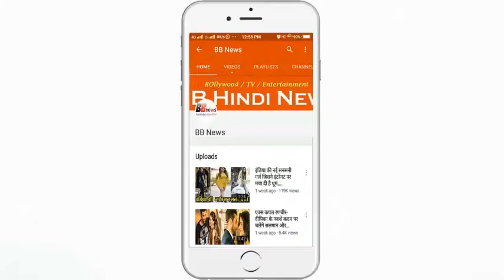50 डॉलर में गिरवी रखा गया 250000 डॉलर का प्राचीन वायलिन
50 डॉलर में गिरवी रखा गया 250000 डॉलर का प्राचीन वायलिन

अमेरिका के मैसाचुसेट्स राज्य में 250,000 डॉलर की कीमत वाला एक प्राचीन वायलिन 50 डॉलर के लिए गिरवी रख दिया गया। अधिकारियों ने इस बात की जानकारी दी। समाचार एजेंसी सिन्हुआ ने स्टोर प्रबंधक डायलन मैकडर्मिट के हवाले से कहा कि 1759 में फर्डिनेंडो गैग्लियानो द्वारा हस्तनिर्मित यंत्र पिछले सप्ताह समरविले में एक गिरवी की दुकान (पॉनशॉप ) के बाहर लगा दिखाई दिया।

इसकी कमान का अकेले ही मूल्य 16 से 18 हजार डॉलर है।

उसकी नीति के मुताबिक, पॉनशॉप की इसे बाजार में नीलाम करने से पहले 30 दिनों तक अपने पास रखने की योजना थी लेकिन जब तक वह इसका सौदा करता पुलिस ने उसे सूचित कर दिया है यह वायलिन जुलाई में एक घर से चोरी हो गया था।

पुलिस शुक्रवार को उस वायलिन को अपने कब्जे में ले सकती है।

BB NEWS!!